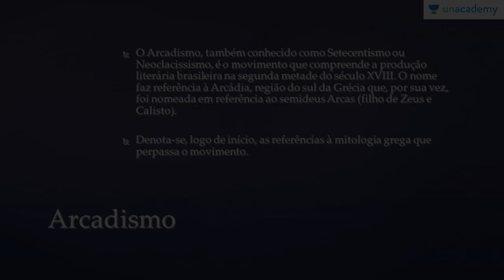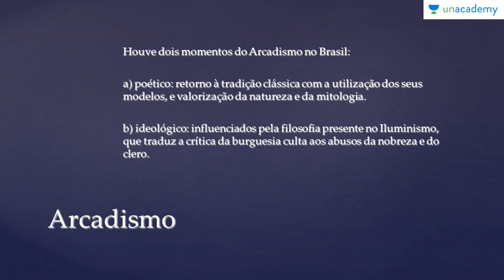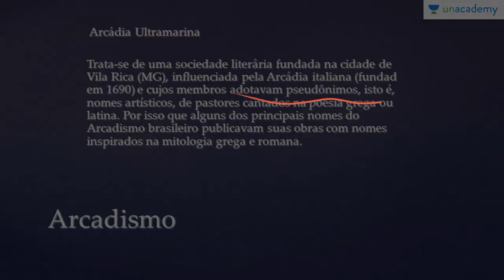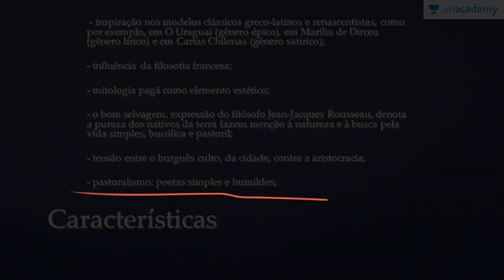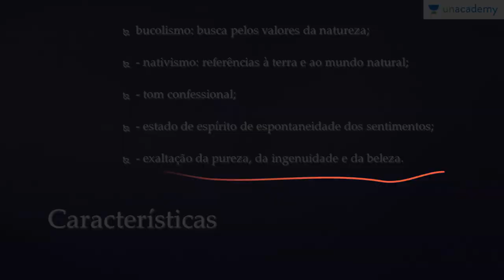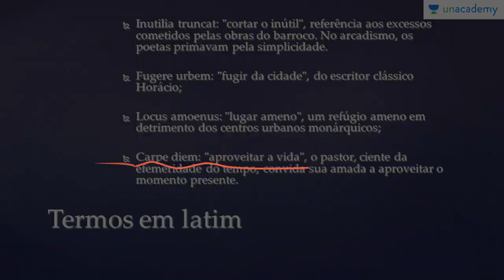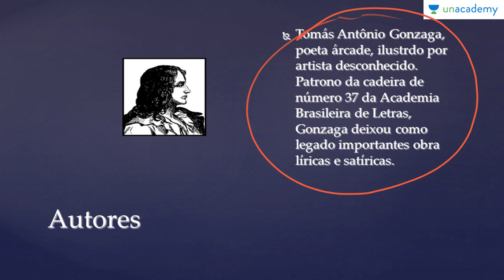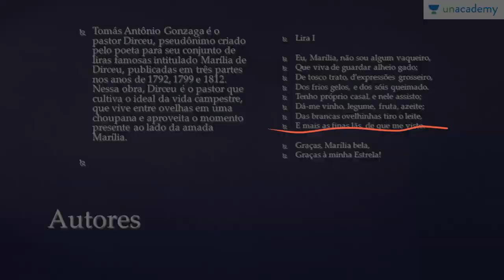Arcadismo literatura | Literatura Brasileira para o ENEM, Vestibular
Noemia Cecilia

O arcadismo brasileiro é uma estética do Era colonial da literatura brasileira. Assim como o lusitano, o arcadismo brasileiro defende uma poesia mais simples, de imitação da natureza que se opunha ao Barroco, estética que lhe é anterior..

Arcadismo Literatura para ENEM 2017!

Noemia Cecilia em Unacademy Brasil tem alguns cursos preparatórios incríveis onde ela estará ensinando Literatura para ENEM 2017.

Esta é a lição final sob o curso Literatura Brasileira - Noemia Cecilia. Você será ensinado sobre Arcadismo, its características , termos em latim and autores.

Denota-se, logo de inicio, as referencias a mitologia grega que perpassa o movimento.

Curso desenvolvido para alunos que vão para o concurso para o ENEM. Ela segue um método de ensino onde ela cobre todos os conceitos da literatura brasileira para ENEM 2017 com imagens e exemplos.

Aqui está um link para o curso sobre literatura para ENEM 2017 na Unacademy Brasil: Literatura Brasileira - Noemia Cecilia

Com isto queremos concluir este curso. Fique atento para mais cursos.